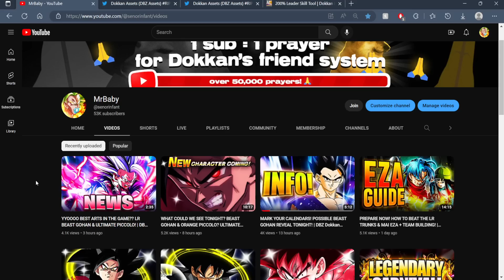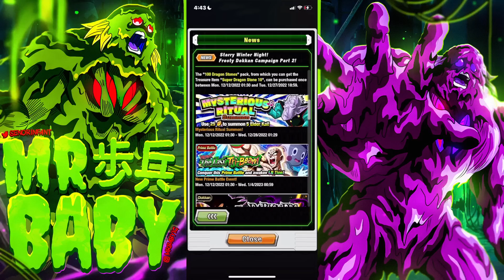WHEN WILL BEAST GOHAN & ORANGE PICCOLO ARRIVE ON GLOBAL & JP? | DBZ Dokkan Battle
￫ Unlock Channel EXCLUSIVES!

￫ Timestamps:
~ N/A

￫ My Links!

￫ Dokkan Sites!